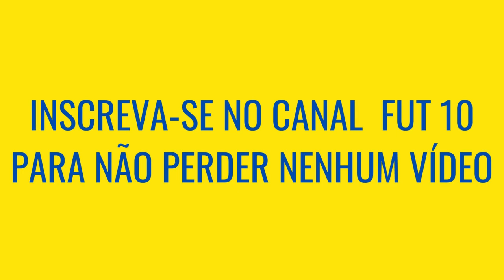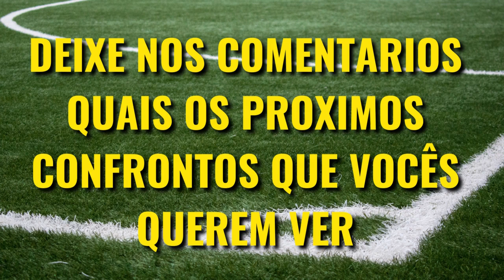Chelsea VS Manchester City, QUEM É MAIOR [COMPARATIVO DE TITULOS]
A final da liga dos campeões já esta definida, e para essa fase só restaram Chelsea, Manchester City, então vamos ver quem é o maior time desse confronto, nesse vídeo veremos Chelsea vs Manchester City, quem é maior dos dois!